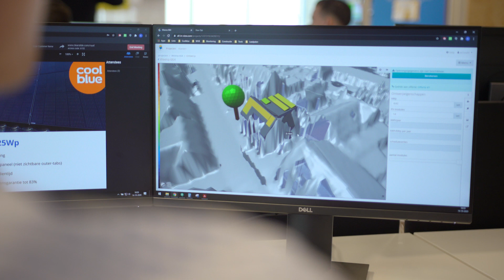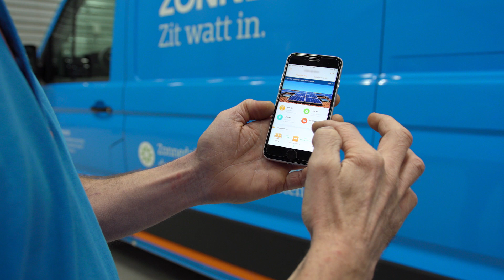Review Huawei SUN2000 omvormers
Voor deze review kijkt Ruud naar de SUN2000-omvormers van Huawei, een nieuw soort residentiële omvormer waar Huawei in 2019 de InterSolar award mee heeft gewonnen. Wat deze omvormer bijzonder maakt? De SUN2000 van Huawei is een centrale omvormer, maar je kunt ook optimizers toevoegen aan de zonnepanelen met een minder gunstige ligging.